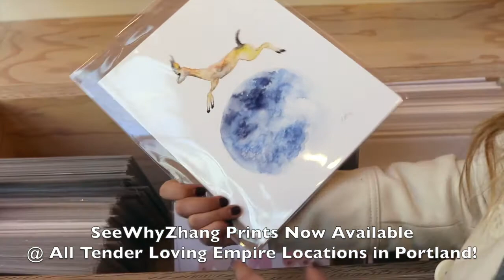Flamingo Watercolor Tutorial Hyperlapse Video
In this episode my husband Nam and I walk through a Flamingo painting that did not end up making it for my Animal Alphabet series - "F" is NOT for Flamingo! We also discuss how Cathy's art prints are now available at Tender Loving Empire locations and how that came to be.

Tools:
Paper:
- Arches 9x12 inches cold pressed watercolor pad
Brushes:
- Princeton Watercolor Brushes, size 4, 8
- Blick Squirrel Brush size 12
Watercolor Paint:
- Winsor and Newton
- Sennelier L'Aquarrelle
- Brusho Crystal Colours (dark brown used)

Cathy is a self taught watercolor artist based in Los Angeles, CA. Easy Sunday Club was started by Cathy and her husband Nam and is a collection of Cathy's modern paintings, art prints, and baby/children's soft goods that showcase playful interpretations of subjects in her expressive painting style. Prior to art, Cathy got an MBA and worked in corporate for 10 years and Nam is an attorney. This channel is our way of giving back to the art community and covers Water Color Tutorials, How To Videos, Product Reviews and the Business of Art.
A full list of the equipment we use is available at our